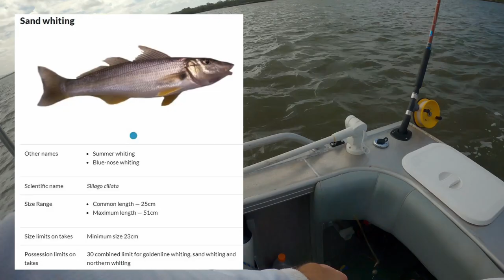Overnight at Jumpinpin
Jason and I do an overnight fish in the Jumpinpin area, hoping to get a bag full of whiting. Well, our plan doesn’t work out quite how we wanted it to but at least we gave it a good crack. Each time we go there, we learn a little bit more on how to fish it so that next time, we will be better prepared. I hope this video gives you a little insight into fishing this area.

Adventure Primal. Helping to improve your fishing adventures.